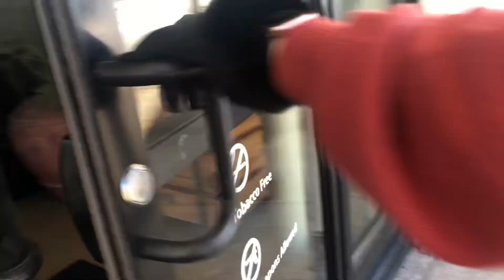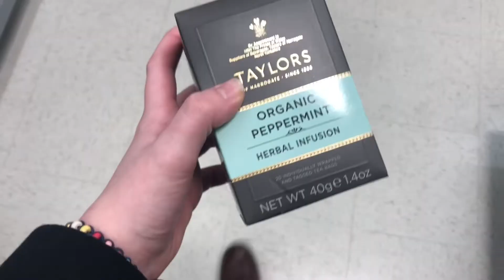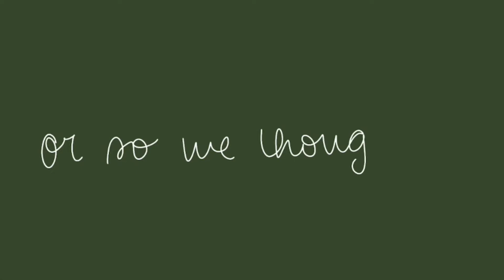Doctor visit, going blind, scary allergic reaction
. . so a few weeks ago I thought it would be good to vlog my doctor visit day. Needless to say I didn't expect for all the craziness to happen. But I am thankful I still filmed the process of everything because when having a disease such as pots, it's so hard to find a doctor who won't just tell you to go on medicine. For someone who has a ton of problems with medicine, this should be something more people talk about because I am sure I am not the only one.